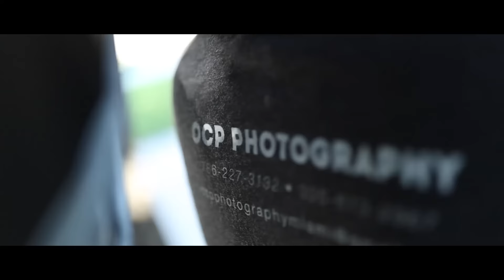The BEHIND the scene of CLAUDIA SESSION !! Congratulations!!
We are a team of two of the most respectable and talented photography and videography companies in South Florida. We join forces for all our clients to receive the best service.